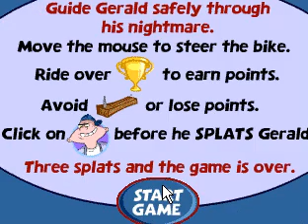Hey Arnold Gerald's Nightmare Game No Commentary